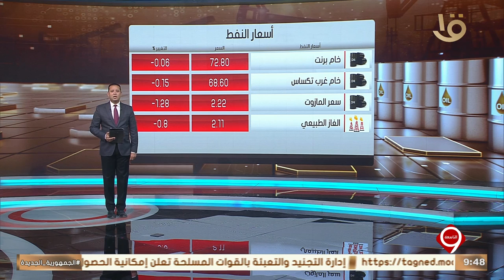نشرة التاسعة | أهم أخبار المال والاعمال